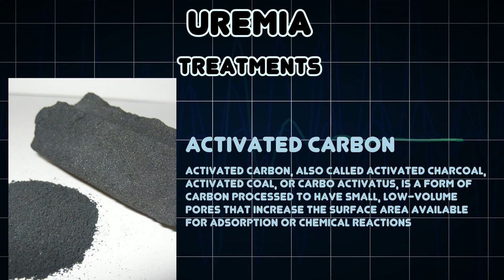Uremia (Medical Condition)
Symptoms, risk factors and treatments of Uremia (Medical Condition)

Uremia or uraemia can be translated as "urea in the blood"